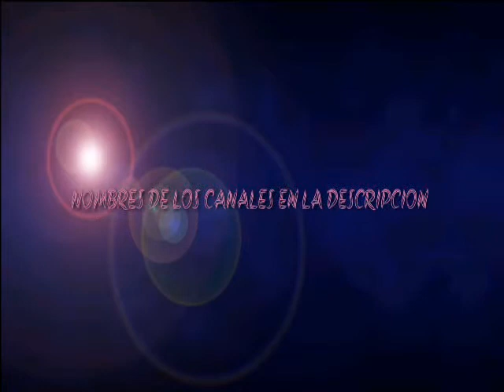Un regalo para los que mas me apollaron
JohncrackproYT

ramos play gamer

Gerardo Gomez Fernandez